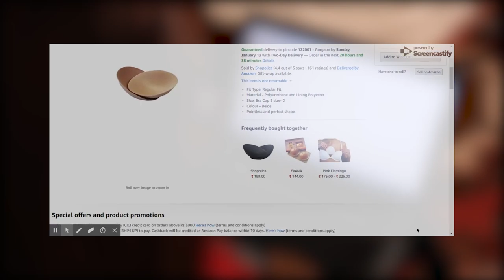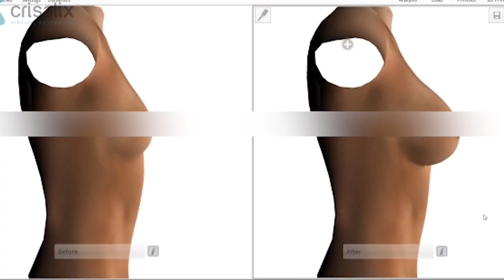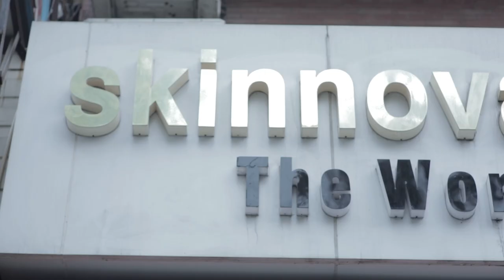Breast Augmentation With Breast Implant | Dr Rajat Gupta, Plastic Surgeon, RG Aesthetics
Some women are unhappy with the shape of their breast. The feel with small breast they wouldn't look attractive as they want to. This hampers their confidence. Having larger, fuller breasts makes many women feel more attractive, alluring and self-assured. Women with abnormally small breasts (macromastia) are often embarrassed about their appearance, In fact, small-breasted patients feel less desirable or attractive. Breast implants or Beast augmentation not only give them a fuller bust but an important boost in self-confidence.

Breast augmentation, sometimes referred to as a "boob job" by patients, involves using breast implants or fat transfer to enhance your breasts. During the initial consultation, the doctors understand the patients' expectation. The doctors examine whether the expectations would look good on the patient's body understanding the body proportion. Along with that, the doctors perform chrisalic 3D simulation in which patient image is used to simulate the 3D model and on those 3D model, different breast implants experiment. This enables patients to see what sort of implant would look good on them or not before the procedure.

This breast augmentation procedure is a daycare surgery and takes around 40 minutes for the procedure. The scar is never visible. There are only two things the patient need to keep in mind after the procedure is to avoid weight lifting also they need to use a sports bra for the next 6 weeks.

About Dr. Rajat Gupta and RG Aesthetics

At RG Aesthetics, India’s best plastic surgeon, Dr. Rajat Gupta is at your service! With 10 years of experience, brand-certification, and international recognition, Dr. Gupta is the solution to all your contouring needs.

His expertise in liposuction techniques combined with the state-of-the-art technology available at RG Aesthetics ensures we continue providing the most reliable services with incredible, instantaneous results!

Our equipment allows for every kind of liposuction there is – especially the minimal invasive kinds. Dr Gupta reflects RG Aesthetics’ belief of the patient’s comfort always being paramount. Procedures at RG Aesthetics, under Dr Rajat Gupta, minimize trauma and speed up recovery time for the best results!